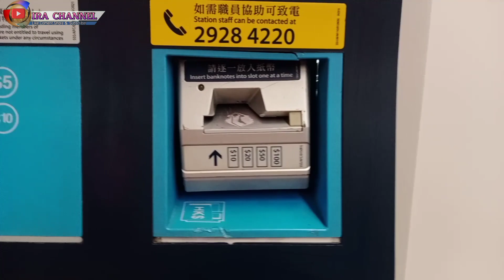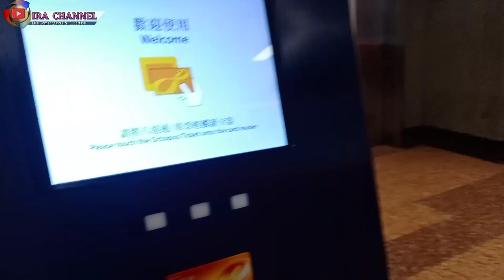MONGKOK‼️LIBURAN HARI INI VLOG BMI HONGKONG⁉️